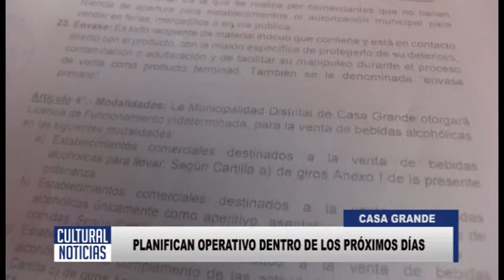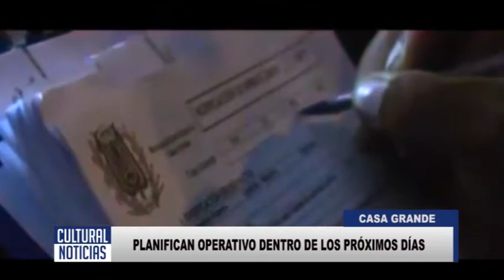CASA GRANDE Planifican operativo dentro de los próximos días